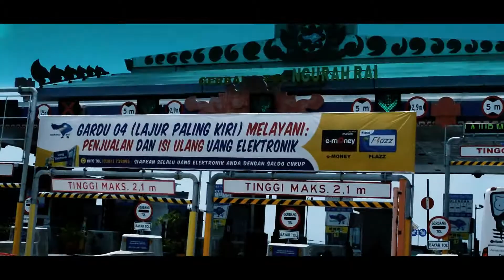DOKUMENTER STUDY TOUR XI IPS 1 - SMA NEGERI 1 SIRAMPOG KE BALI_2018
VIDEO DOKUMENTER INSTAGRAM (60 Detik tok).
XI IPS 1 - RESPECT
TOUR KE BALI.
10 maret - 11 Maret 2018